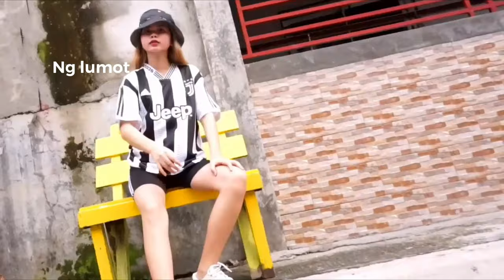VLOG NO. 2 | Low budget photo shoot | Football Jersey Street Wear (DL Apparel)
Thank you so much Jam Mata and Ronica Escobar for helping me and also thank you DL Apparel for your trust and for the free jersey!

𝐻𝑜𝑝𝑒𝑓𝑢𝑙𝑙𝑦 𝑦𝑜𝑢 𝑔𝑢𝑦𝑠 𝑒𝑛𝑗𝑜𝑦 𝑖𝑡! 𝐾𝑒𝑒𝑝 𝑠𝑎𝑓𝑒 𝑒𝑣𝑒𝑟𝑦𝑜𝑛𝑒! 𝑥𝑜𝑥𝑜

𝗙𝗔𝗤💯
Name: Shaira Mae Calibo
Age:17
From: Lipa City, Batangas
Camera: Iphone Xr & Sony a5100
Video Editor App: Filmora & Videoleap